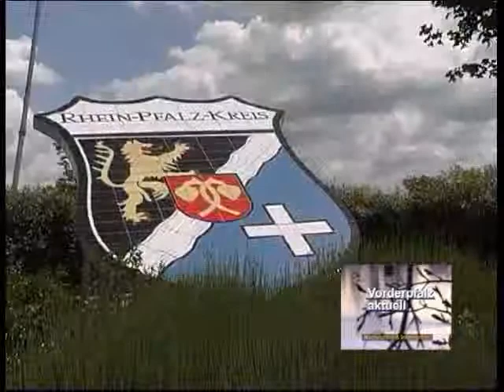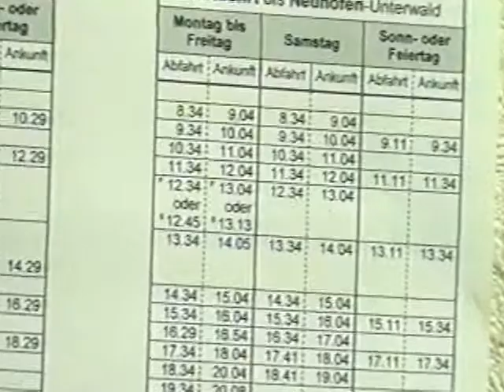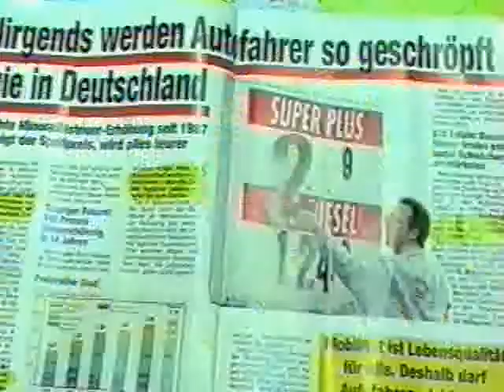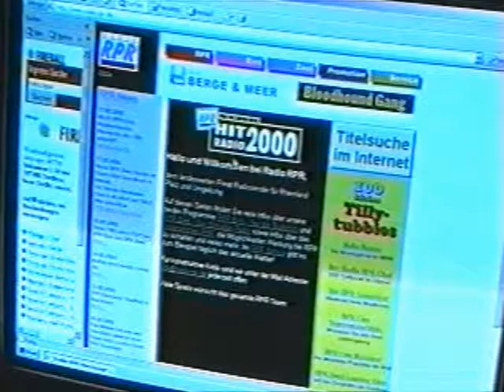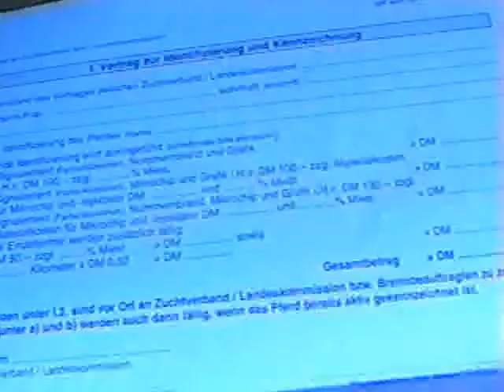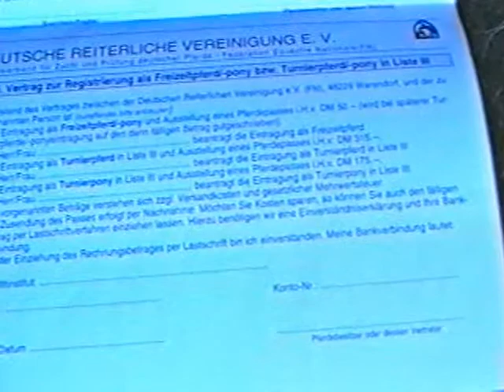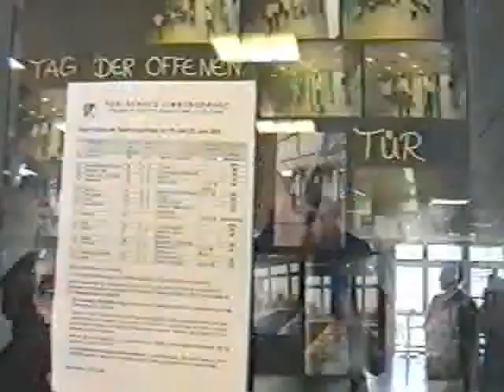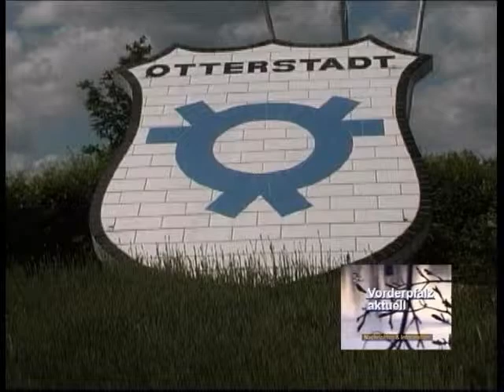Blickpunkt Neuhofen Juni 2000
Blickpunkt Neuhofen, lokales Fernseh-Magazin nach einer Idee von und mit Andreas Klamm, Journalist, Redakteur, Moderator, Radio- und Fernseh-Produzent. Ausgabe aus dem Jahr 2000, Monat Juni zum Rehbachfest am 17. / 18. Juni 2000. Radio TV IBS Liberty, Deutschland, Tel. 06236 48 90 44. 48 Stunden-Dauer-Bericht und Reportagen.